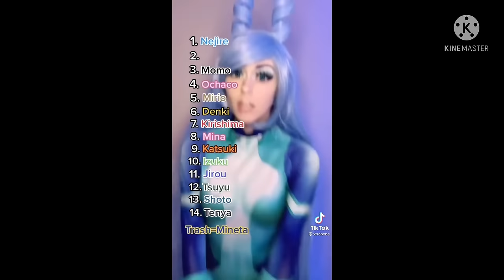MHA Cosplay TikTok’s :)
Hey guys! Sorry this took so long for me to make this video- but here it is :’) I hope y’all like this video, and thank you so much for 10k! You have no idea how much this really means to me :)
And I give all the credit to the TikTok users and the creators of the songs used in this video!